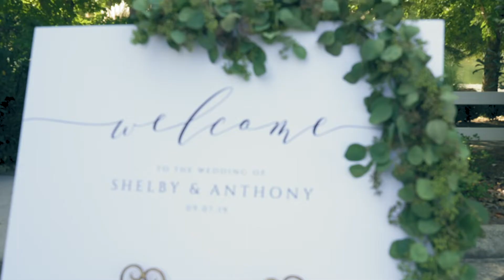Anthony + Shelby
This video is why we love shooting weddings. From the first look to the exit, so many sweet memories packed into one day!!! Good luck getting through this video without a few tears. Congrats Anthony and Shelby, we were honored to capture your special day.
MB01Z0HSYRSCK4N